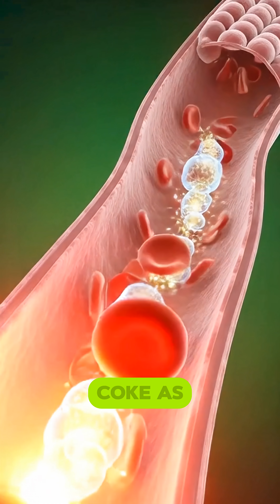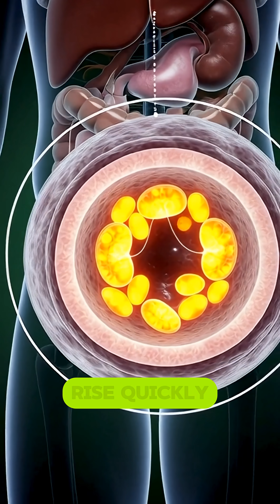“What Happens Inside Your Body After Drinking Coke? | 3D Anatomical Journey”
Experience the cinematic 3D anatomical journey of Coke inside the human body — from the very first sip to the final breakdown of nutrients.
In this video, we explore how Coke travels through the mouth, stomach, intestines, bloodstream, and vital organs using highly detailed 3D medical-style visuals.

Watch how:
✔ Coke activates taste receptors
✔ Carbonation reacts inside the stomach
✔ Nutrient particles enter the bloodstream
✔ Energy temporarily boosts the body
✔ Blood sugar spikes and fatigue appear later

This video is perfect for educational content, anatomy lovers, medical students, and viewers who enjoy cinematic science storytelling.